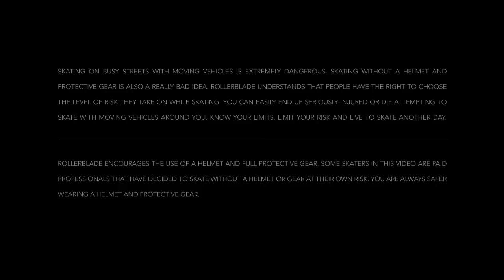Rollerblade® 2016 compilation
Another year over and a new one just begun! 2016 was a great year for Rollerblade®. ABT (active brake technology is reinvented. The 3WD was re-launched, like we did in the 90’s, for a smoother and faster ride. Our athlete Greg travelled the world and made an impressive video diary to share with you all. And of course we have launched a complete line of high quality skates to meet all of the skaters expectations. This is just a glimpse of our achievements and content released last year. We are eager to continue this road and work together with our athletes to improve our products, events, content and our health. See you in the upcoming period and enjoy our highlights of 2016.

Riders in this video: Greg Mirzoyan, Jorge Botero, Jeremy Suarez, Sven Boekhorst, Sofi Carreras, Guillaume Le Gentil, Ben Brillante, Andrea Limbacher,  Ariel Surun, Yann Guyader, Fieke Boekhorst, Sean Keane, Stephana Ochoa, Jurry kuhlemeijer